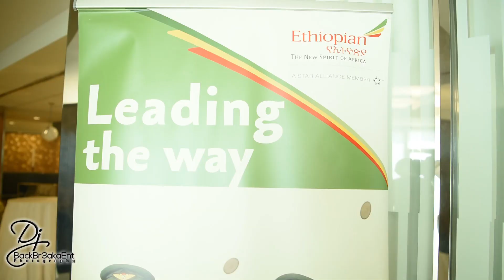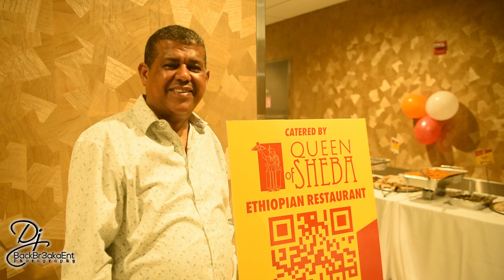Air Ethiopian JFK Event